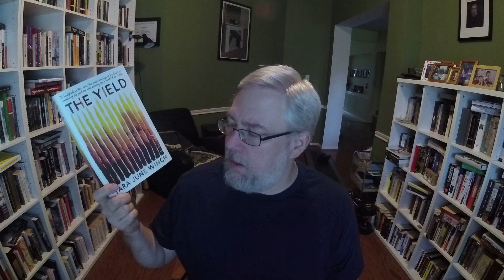Book Review: _The Yield_ by Tara June Winch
@brittabohlerthesecondshelf and I buddy read this book and many of the ideas I express here area product of her insights and our discussion.